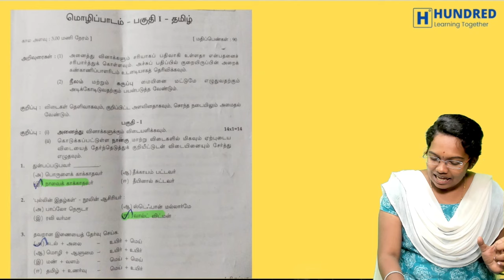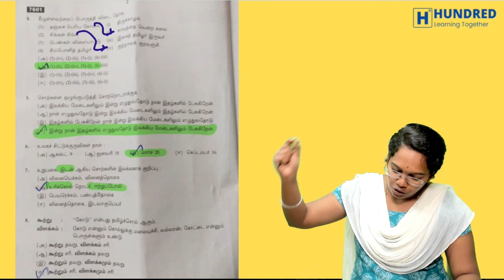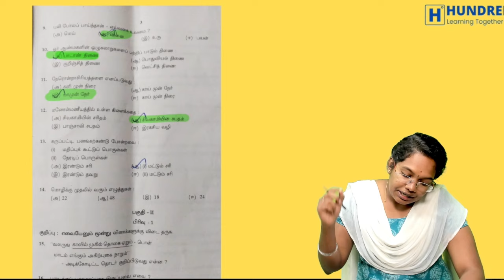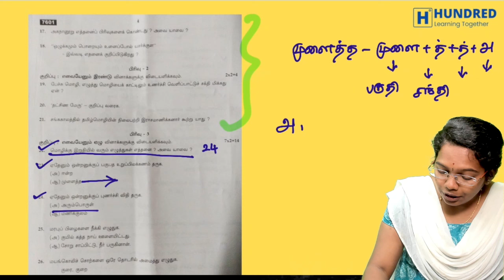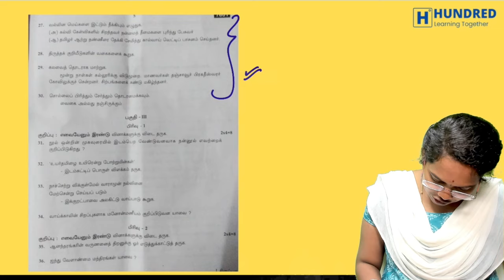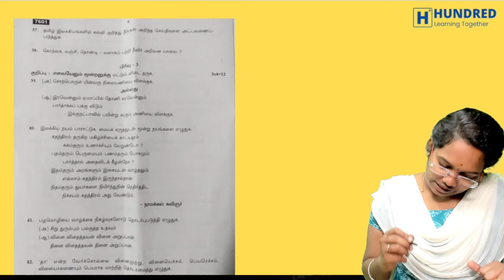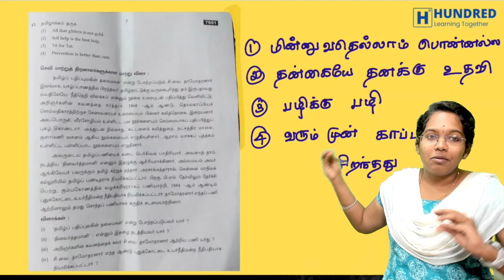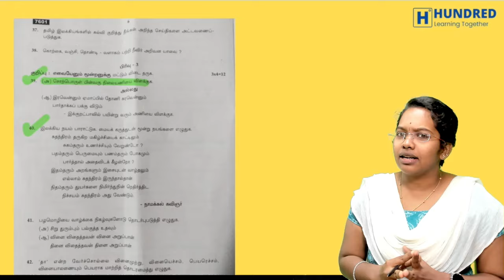11th Tamil Public Exam 2024 Question Paper Analysis | Easy ah Kashtama ?